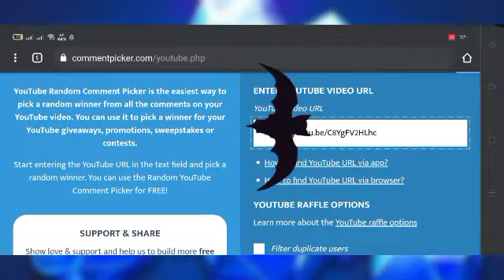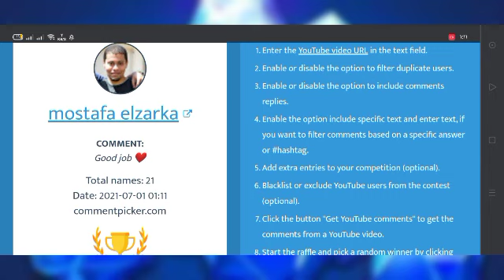CORVUS GLAIVE [8.33]M SPEED VILLAIN//No ZEMO UNIFORM 🔥 CRYSTALS WINNERS 💎